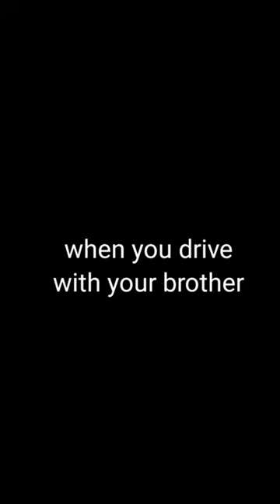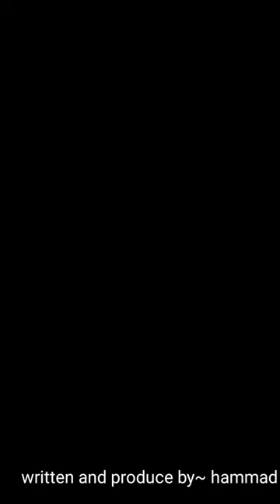when you drive a car with your brother 😲🤣||HDK VLOG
go and check my all vlog and shorts ❤️
 description
 guys support kro yrr 🥹🫶
 HDK VLOG ❤️
 BY🫶